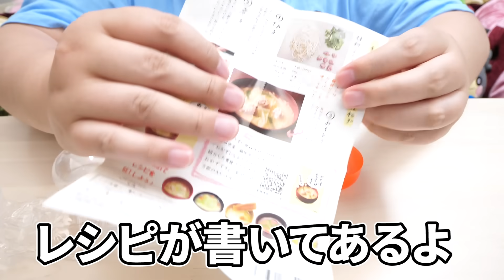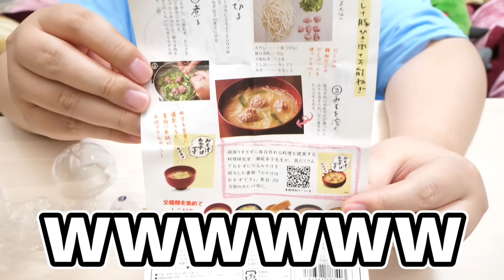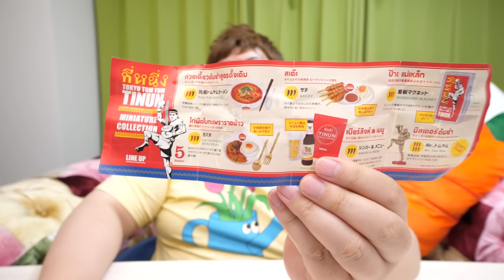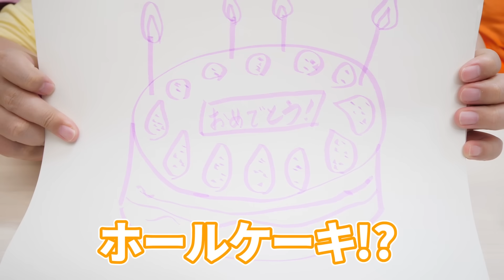140kgデブは３日間ガチャガチャでゲットした食べ物だけで生活出来るのか?!ガチャの個数はルーレットで決める超過酷生活!!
ガチャガチャで食事を決めるのは楽しいです!!!

〒107-6228
デカキン 宛